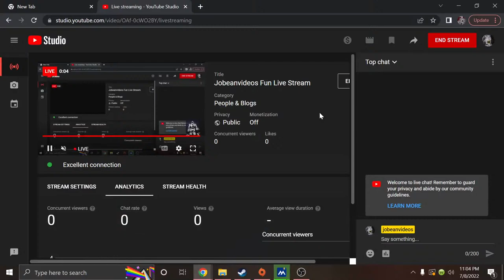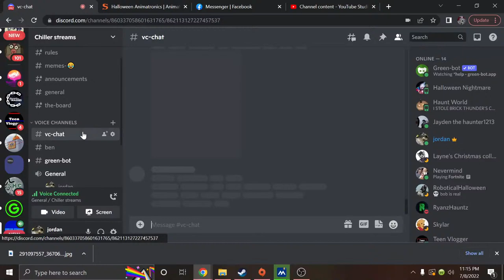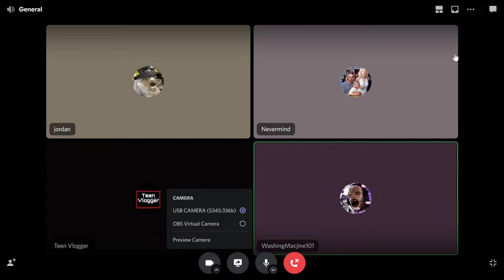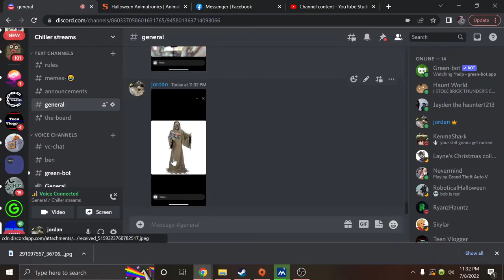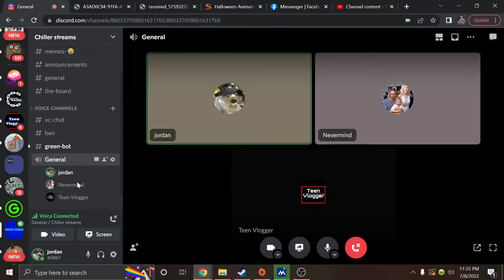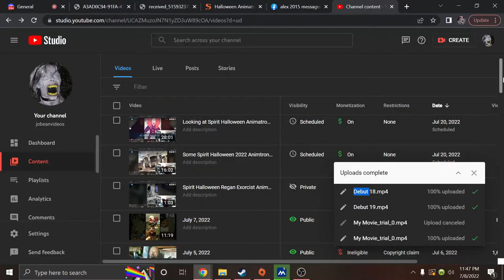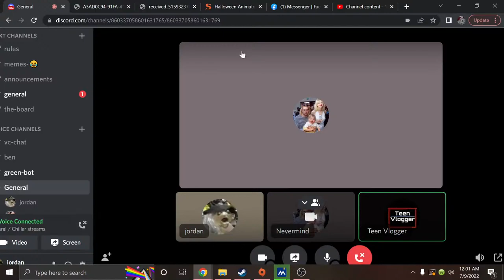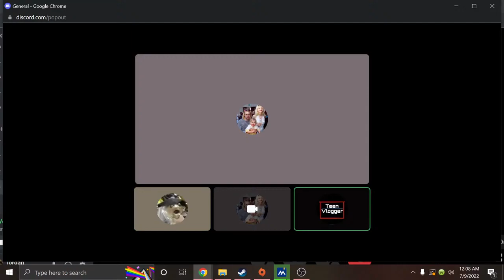Jobeanvideos Fun Live Stream Spirit Halloween 2022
Brick Thunder
Mystic Umbreon Haunts
Crazy Halloween Guy
Spirit of Halloween 9
Upside haunts
RyanzHauntz
Gemmy Kid
Taylor Klaypak
Stranger Haunts
Teen Vlogger
Haunted Halloween
willowloveshalloween
Haunt Former
machinewashable101
Talking about Spirit Halloween and random